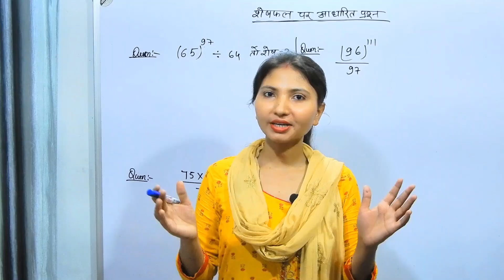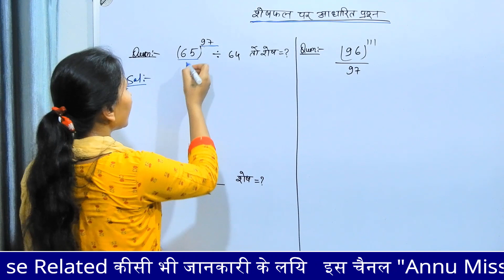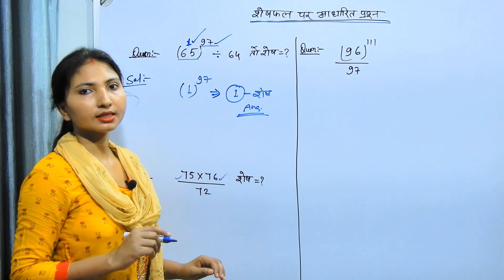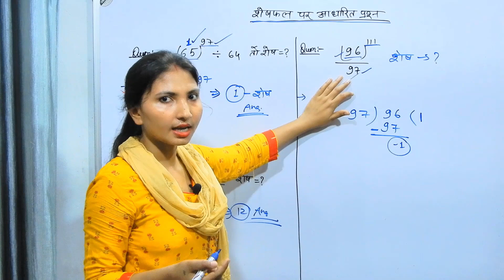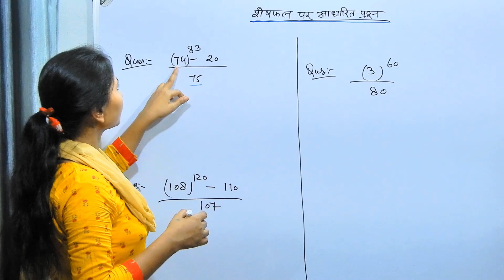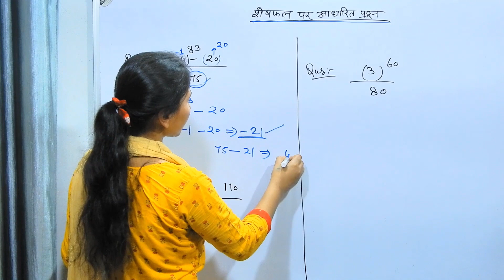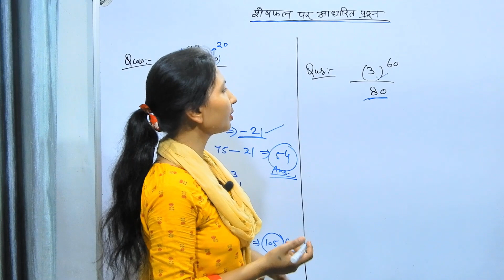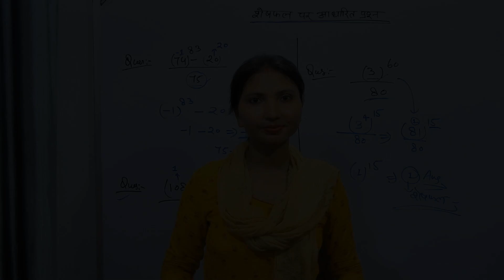शेषफल कैसे ज्ञात करें || शेषफल ज्ञात करें का तरीका || how to find sheshafal|| Annu miss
Hello Friends!
is video me sheshafal gyat karna bataya gaya h.
koi bhi sankhya ke agar power diya h to kaise sheshafal gyat karte h.